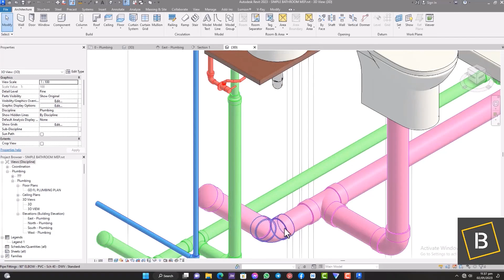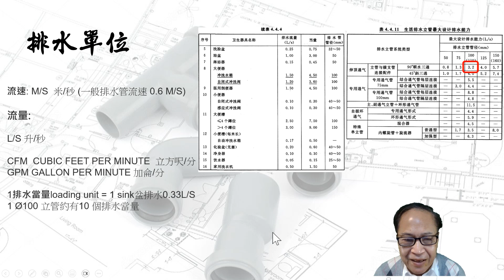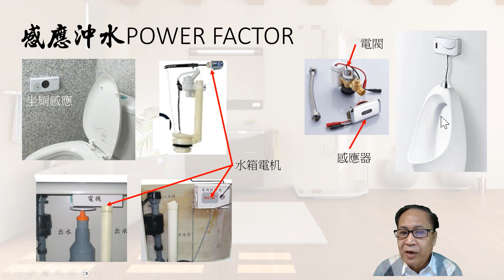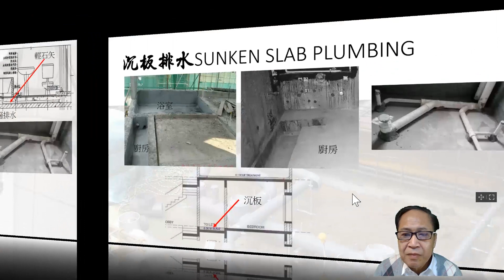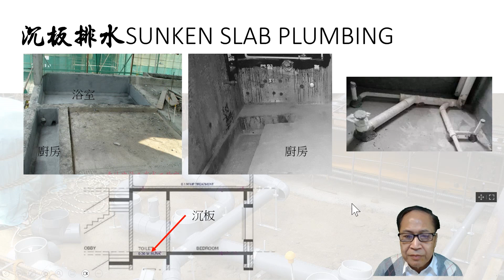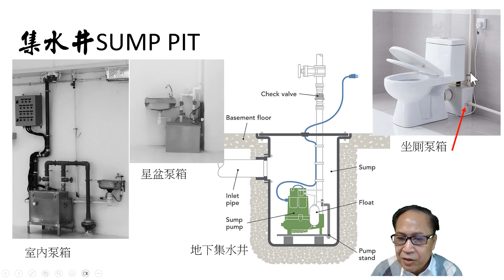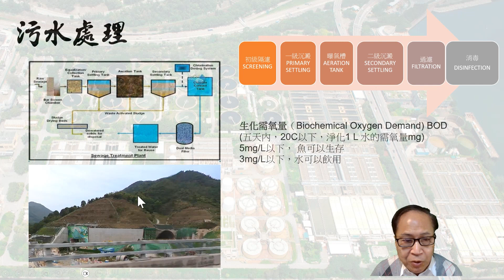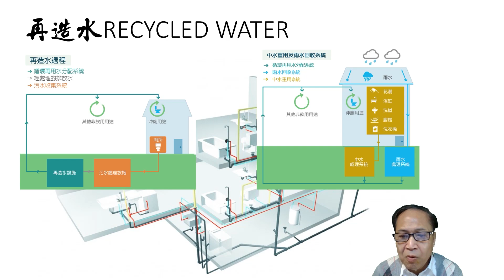排水物理，排水系統，排水單位，排水計算，建築排水，室內排水，室內裝修工程排水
適合室內設計裝修工程相關管理人員學習,建築師,室內設計師,項目經理,工程經理,科文,工程監督等.
facebook / robert wong 790693
本會Google Books 出版的書籍
在Google play books 搜尋-香港室內設計
本頻道有非常全面實用的數十套裝修工程管理教學影片

Music: The Mustangs “Live in the Sunhouse”
Clips from YouTube channels:
PLUMBER SPECIALIST M SEKH
MEP Engineering Tutorials
MEP Academy
Day-2-Day IED / CEA
BIM IMPACT GH
Learn Pass Earn Professional